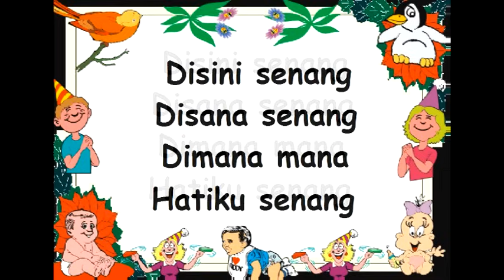lirik DISINI SENANG DISANA SENANG - Lagu Anak - Cipt. Mutahar - Musik Pompi S.